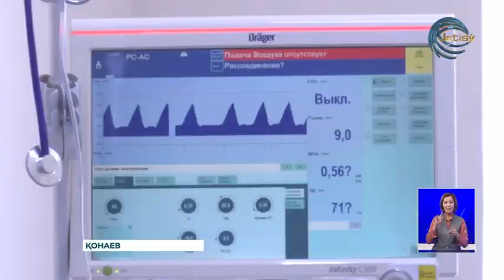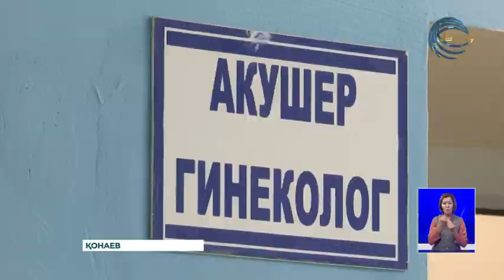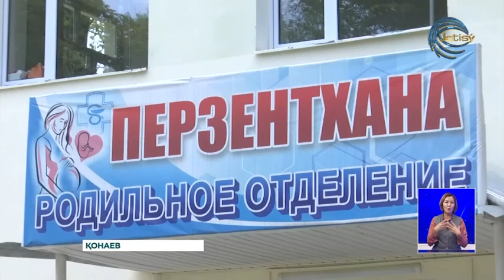Алматы облысында 2023 жылға бөлінген "Аңсаған сәби" квотасы 100 пайыз игеріліп бітті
Алматы облысында 2023 жылға бөлінген "Аңсаған сәби" квотасы 100 пайыз игеріліп бітті. Денсаулық сақтау басқармасы басшысының орынбасары Лейла Серікбаеваның айтуынша, биыл өңірдегі 523 отбасыға осы бағдарлама игілігін көру мүмкіндігі берілген. Президент пәрмені сәбиді аңсап жүргендер талай отбасыға үміт сыйлағаны анық. Мәселен, 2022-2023 жылдары 19 000-нан аса әйелге ЭКО жасалыпты. Олардың 7000-нан астамы жүкті болған. Айта кетейік, эко орталықтарына қаржы міндетті әлеуметтік медициналық сақтандыру жүйесі арқылы төленеді.